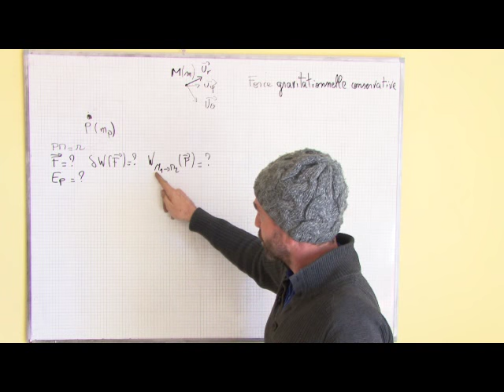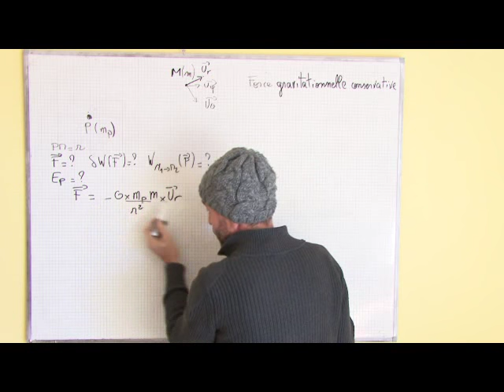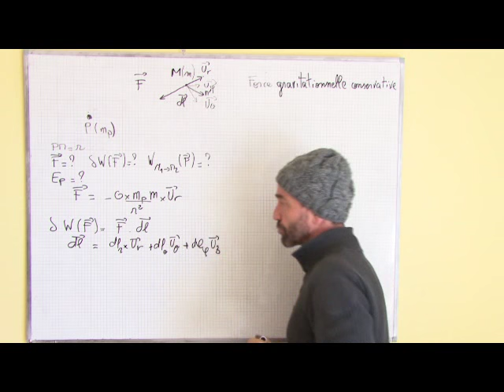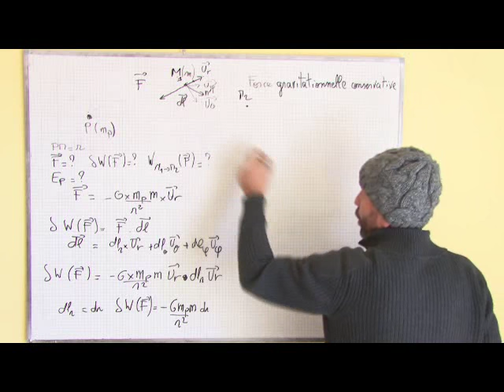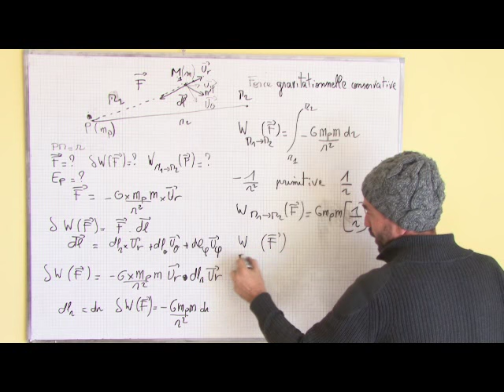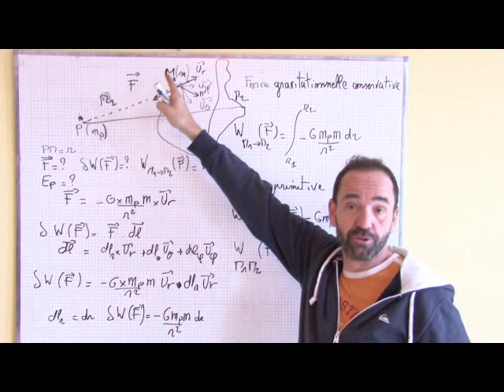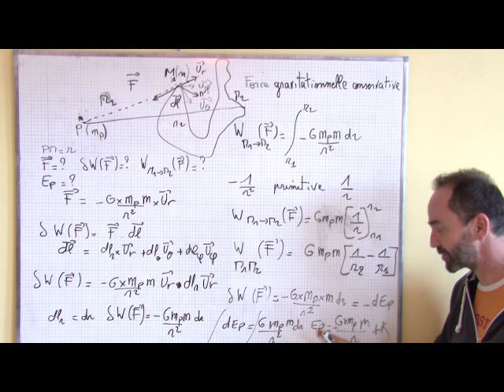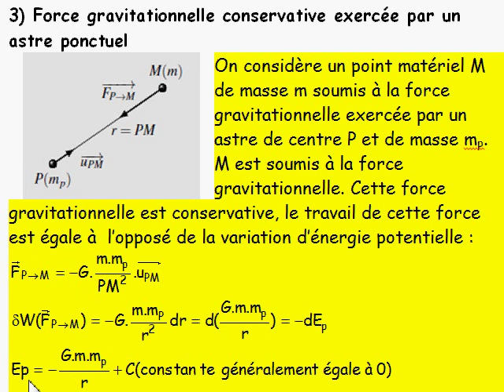puissance, énergie, travail / III-3 énergie potentielle et force gravitationnelle